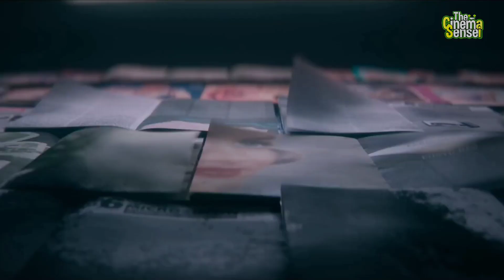😨The Nun 2 Movie Review in Hindi | Conjuring Universe| Horror Movies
the nun
the nun 2
the nun movie review
the nun in hindi
horror movie